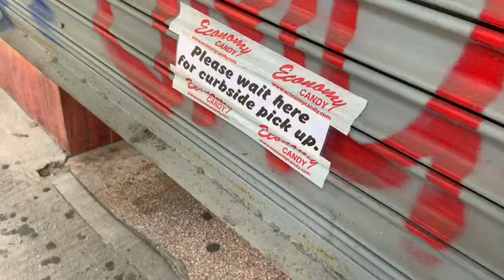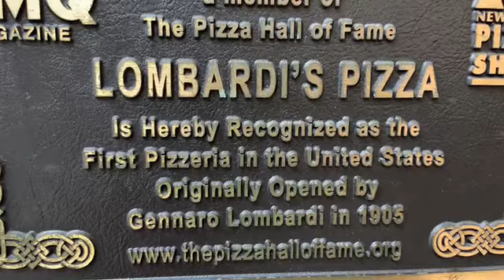The Oldest Candy Store, Pizzeria And Ice Cream Parlor In New York City